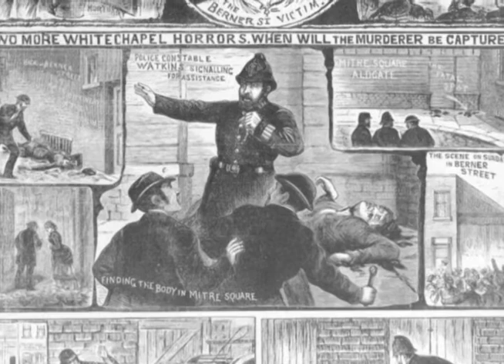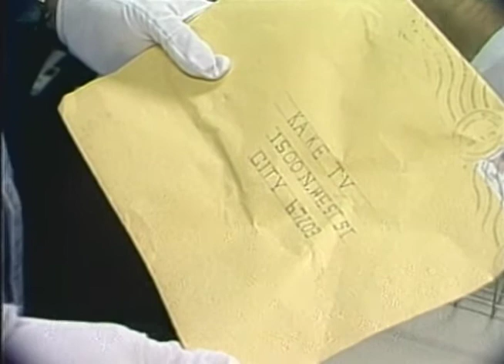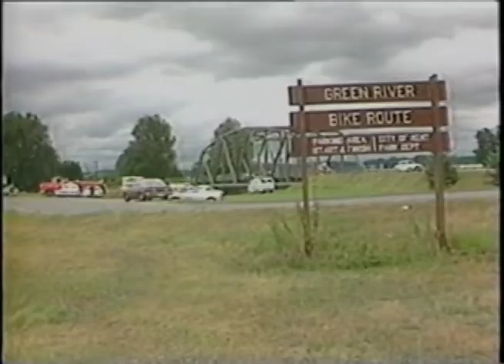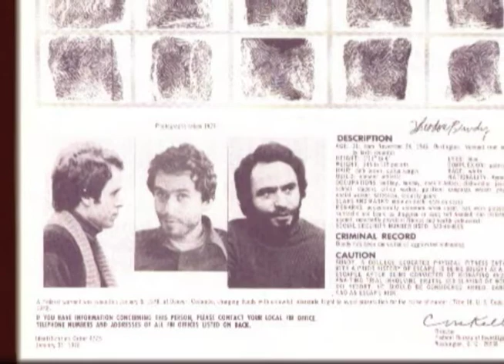Becoming Evil: Cult of Personality -To Catch a Serial Killer (Full Episode)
There is a darkness in humanity that has manifested itself in a lust for blood throughout the ages.  The Old Testament and ancient myths catalog murder and revenge as part of the fabric of life.  Cain slew Abel; Romulus slew Remus. Unleashing the beast within is a possibility for all of us. The decision to kill from passion or pre-meditation has often defined our world...past, present and future.

Explore the cases of Ted Bundy, John Wayne Gacy, Charles Manson, and more.

Genre: True Crime, Documentary
Released: 2020

***This film is owned and operated by Alliance Entertainment, LLC | Distribution Solutions.

If you believe there are copyright issues with any content, we ask that you please contact us via email at & we will address your questions promptly. movieSPREE is a division of Alliance Entertainment, LLC and is operated by Distribution Solutions.